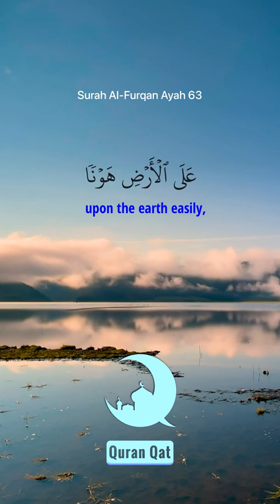Surah Al-Furqan Ayah 63 | Fares Abbad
Surah Al-Furqan Ayah 63
Reciter: Fares Abbad

40+ language available.